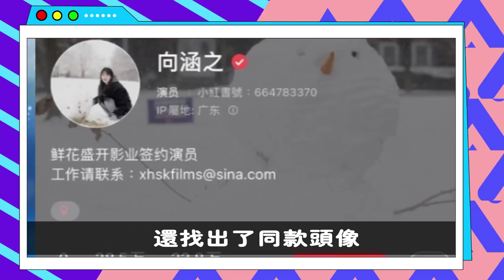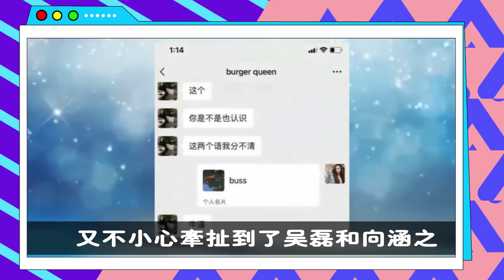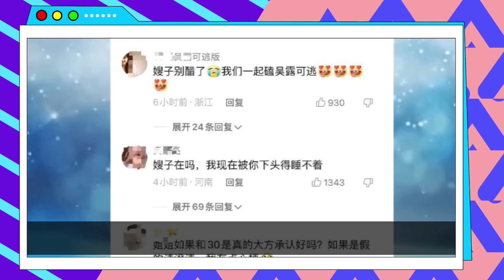吳磊“戀情”再添新料！秘戀美國00後小白花？趙露思直播無意透露驚人內幕，小3歲女友再也瞞不住了！吴磊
吳磊“戀情”再添新料！秘戀美國00後小白花？趙露思直播無意透露驚人內幕，小3歲女友再也瞞不住了！